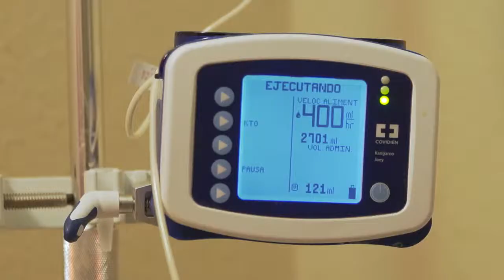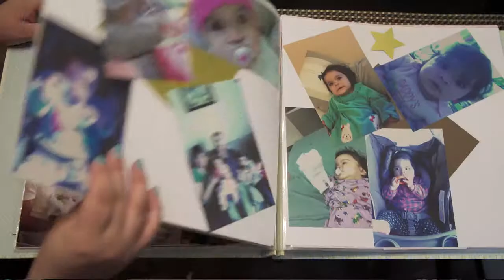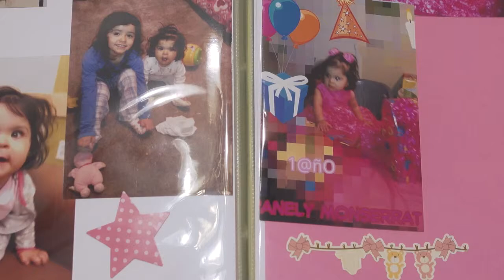My Great Treasure: The Cerda Family (Spanish)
A mother shares her story of how she and her family have adapted through the years and provided everything needed by her daughter with special needs. Hear how their love and support have helped her develop and thrive.